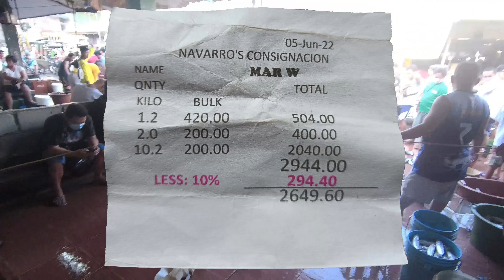10kls Amberjack ang nahuli namin sa paumaga | Fishing vlog#103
We love to share a life experience with you that's why we're offering a Deep Sea Fishing Adventure service just for you. if you're interested please leave a comment or contact me at the given information below. I can't wait to share a moment with you, see you soon!